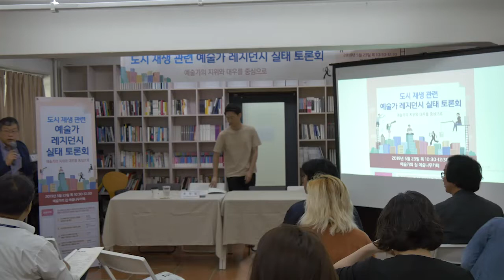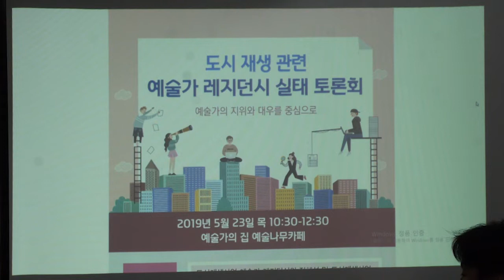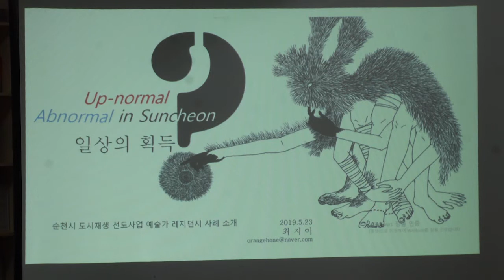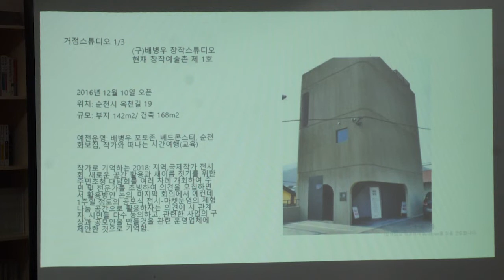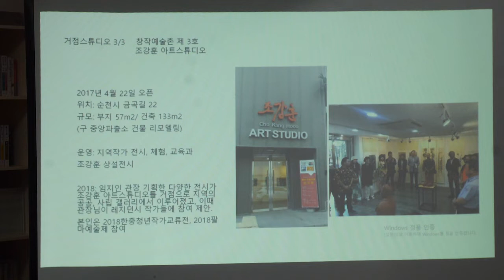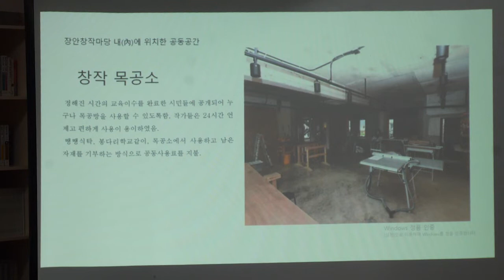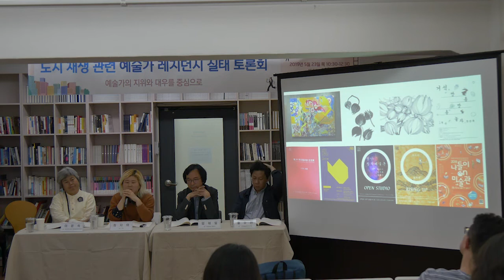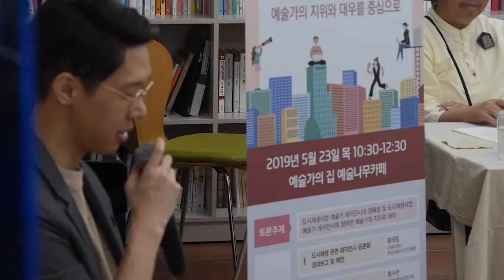도시재생 관련 예술가 레지던시 실태 토론회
"예술가의 지위와 대우를 중심으로"

도시재생사업 예술가 레지던시의 정체성 및 도시재생사업
예술가 레지던시에 참여한 에술가의 지위와 대우의
주제로 토론이 진행되었던 예술가의 집!

그 현장을 공유합니다 :-)

촬영/편집 : 정용택, 김성균